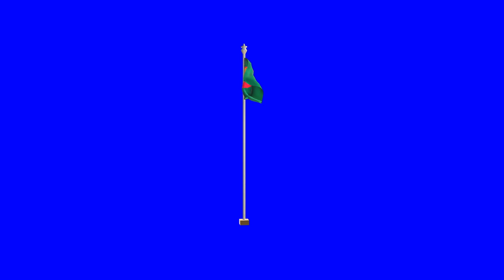Bangladesh national flag Animation Green Screen No Copyright Stock footage 2k_Shutterstock BD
All videos are free for personal and commercial use. Download free stock video footage with clips available in HD.
Bangladesh national flag Animation.
Bangladeshi  flag
Bangladesh national flag video
Flag CG